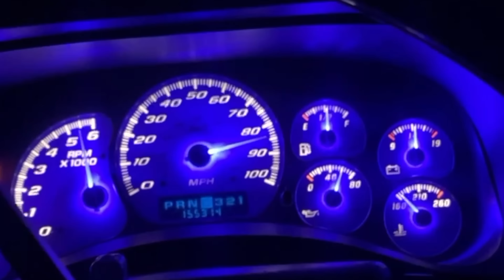First Time Driving My 900+HP V3 CTSV | POV DRIVING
First drive in the CTSV since the tune!